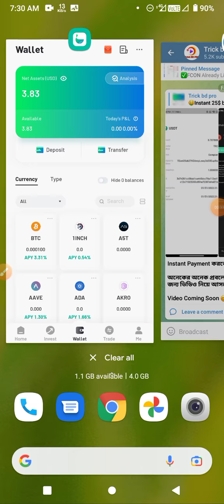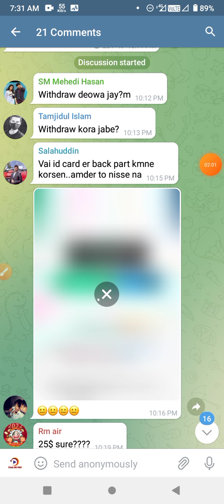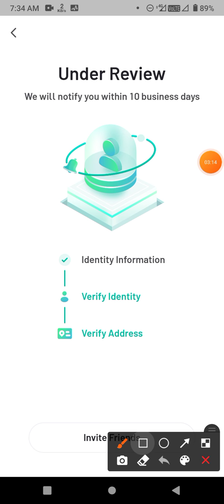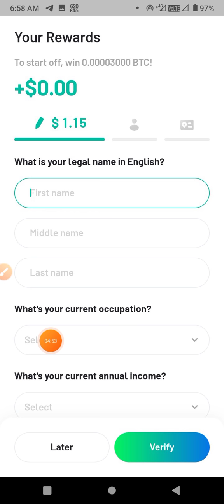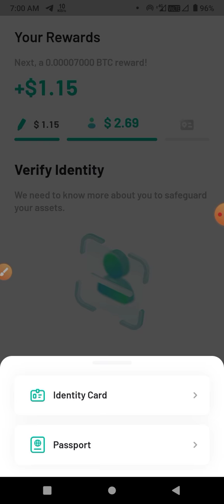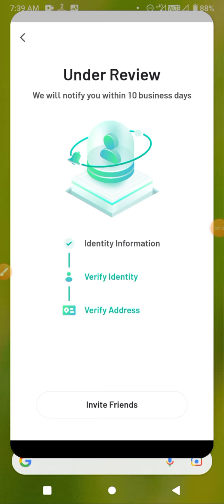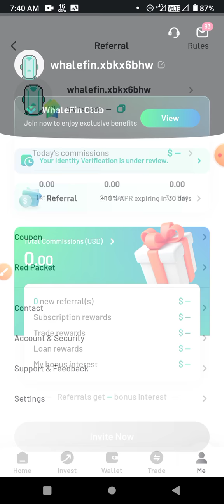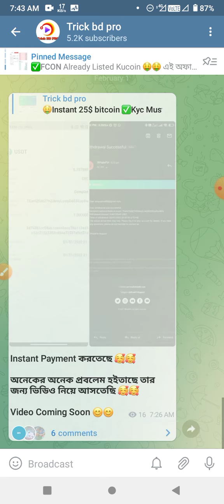$25 Instant whalefin withdrawal || Whalefin airdrop || Live Payment proof 🤑 জয়েন করেই পেমেন্ট নিন🥰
CAST - AINUL-ISLAM
SUPPORT - MY ALL FAMILY